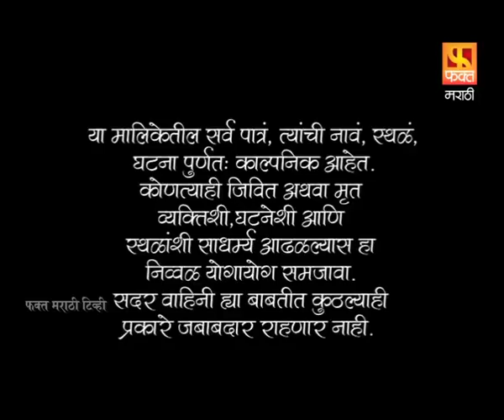Maddam Sasu Dhaddam Sun | मड्डम सासु ढड्डम सुन | Marathi Comedy Serial | Fakt Marathi | Ep 03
Director : Raju Sawant
Producer : Kothare Vision Pvt.Ltd
Dialogues :  Ashok Patole
Song :; Shrirang Godbole
Photography : Rupesh Raghunath Tatkari
Promo Head (Fakt Marathi) : Jitu Rao